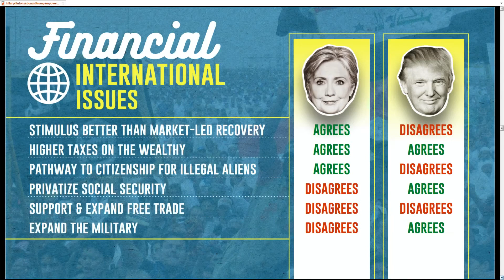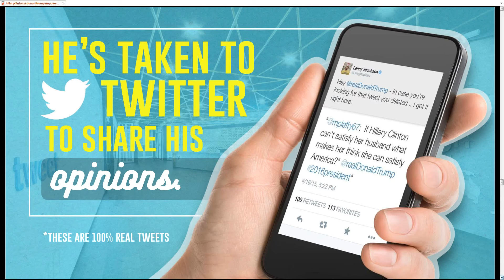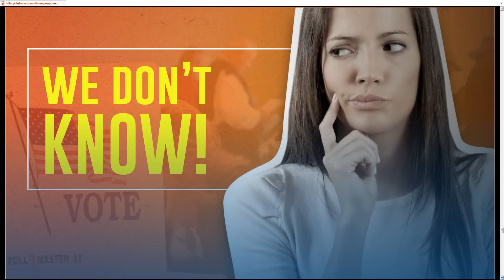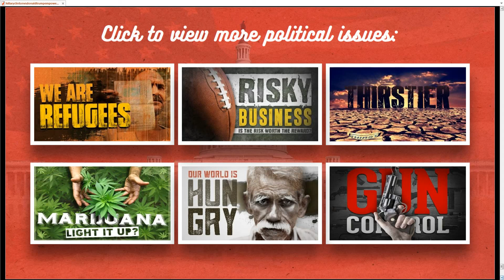LIVE: Real-Time US Presidential Election Results ELECTORAL MAP 2016 Presidential Election